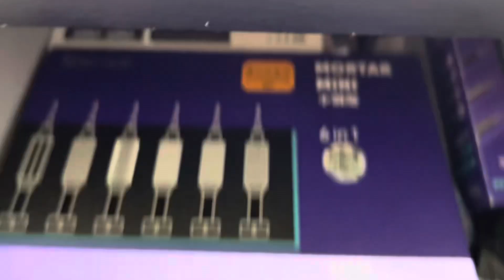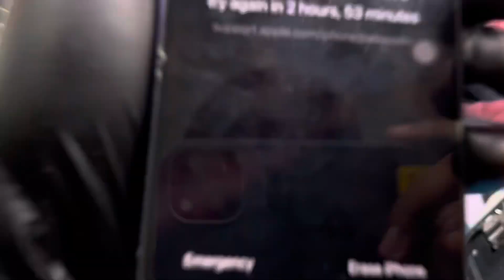AYPON TWELB PALIT ELSIDI 💔🔄📲